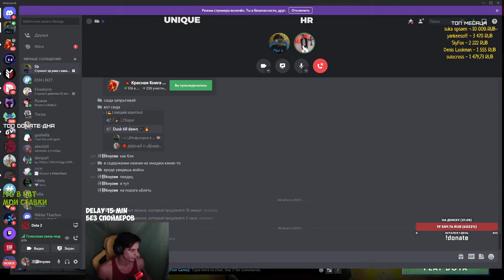🔴 Team Unique vs HellRaisers | D2CL Season 3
Смотрим турнир Dota 2 Champions League 2021 Season 3 с призовым фондом $50,000 USD

Команды и их составы:

B8
1 Kazakhstan watson
2 Ukraine Dendi
3 Russia Limitless
4 Russia [T]SA
5 Russia deihra

Spider Pigzs
1 Bulgaria lil pleb
2 Lebanon No!ob
3 Ukraine Funn1k
4 Lebanon OmaRSinS
5 Serbia LeBronDota

Team Empire
1 Belarus Smiling Knight
2 Russia depressed kid
3 Russia Shachlo
4 Russia sayuw
5 Russia VANSKOR

PuckChamp
1 Russia Krlt
2 Russia Desperate-
3 Russia meLes
4 Belarus Astral
5 Russia Dukalis

Team Unique
1 Ukraine spAce
2 Ukraine fn`
3 Belarus Petushara
4 Ukraine Bignum
5 Ukraine Slayer

Nemiga Gaming
1 Russia Kiritych
2 Belarus Ainkrad
3 Belarus TheChosenOne
4 Russia Heaven
5 Ukraine Lodine

HellRaisers
1 Ukraine Resolut1on
2 Russia re1bl
3 Russia 9pasha
4 Kyrgyzstan Zayac
5 Ukraine lil me alone

Fantastic Five
1 Kyrgyzstan dream`
2 Kyrgyzstan Askold
3 Kyrgyzstan Blizzy
4 Uzbekistan jAM3S
5 Russia 633

V-Gaming
1 Kazakhstan TA2000
2 Kazakhstan hAze
3 Ukraine destroyed
4 Kazakhstan ArrOw
5 Kazakhstan malady

qwerty
1 Russia Kom4rt
2 Russia MagiskUSH
3 Russia Airu
4 Russia Petru44o
5 Russia Fezor